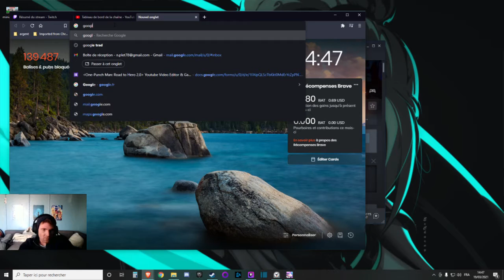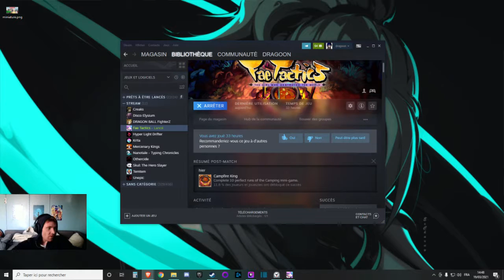On continue l'histoire, la deuxième zone | Fae Tactics - Let's play FR #18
Tous les messages de sont soumis au règlement et si une des règles n'est pas respecter, le message se verra supprimer.

Fae Tactics est un jeu de stratégie au tour par tour dans un univers fantaisiste où plein de créature magique sont aux rendez-vous. Le jeu vous contes l'histoire de Peony, une petite sorcière au cheveux rose suivit de Chico un chien qu'elle a trouver lors de son voyage et d'un oiseau nommé Pio-pio. Plein D'aventure, de combat et de rencontre de personnage ayant chacun leurs personnalités propre qui finiront dans votre équipe.

Fae Tactics est développé par Endless Fluff Games et édité par Humble Bundle.
Il est disponible sur :
Nintendo Switch
Microsoft Windows

Vous pouvez le trouver sur Steam à 20 euros

Pour tous ceux qui ont aimé Final Fantaisy Tactics, après de nombreuse heure de jeu, je peux dire que c'est un digne successeur et qu'il vous demandera plus d'une dixaine d'heure de jeu pour en venir à bout.
Si le jeu vous plait, achetez le ! Celà permettra aux développeurs d'être soutenu.

Toutes les VODs qui sont tournées sorte le lendemain, ce qui vous permet de venir sur twitch si vous souhaitez voir la suite en direct.